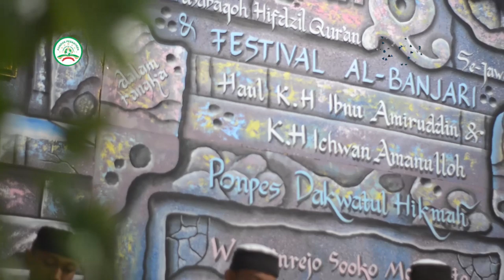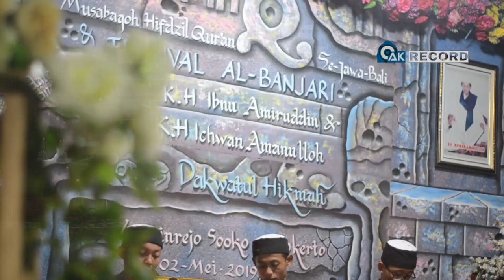Al Ghozi - Fesban PP Dakwatul Hikmah Wringinrejo - Mojokerto 2019